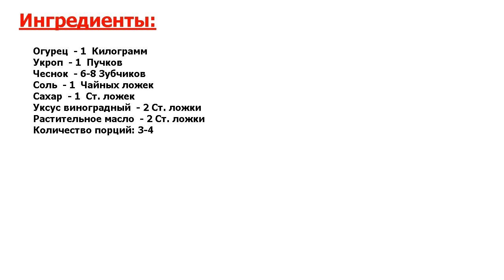★НЕПОДРАЖАЕМО!★ БЫСТРАЯ ЗАКУСКА ИЗ ОГУРЦОВ ★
★Несравненно вкусно● Отличный рецепт быстрых, моментальных малосольных огурчиков● Такую закуску можно взять с собой на природу или на пикник, а также будут эффектно смотреться на праздничном на столе●